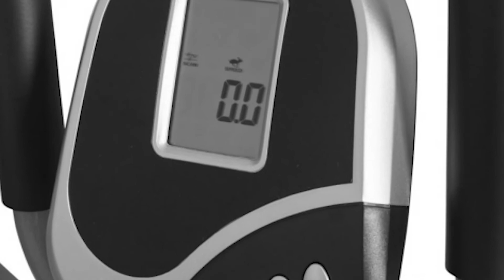2-In-1 Elliptical Cross Trainer And Exercise Bike By GYMEX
The Gorilla Sports Elliptical Bike/Cross Trainer is ideal for working out in small spaces, which means this is brilliant for working out in your living-room, in front of your favourite TV series.